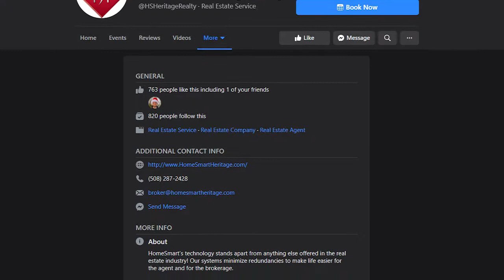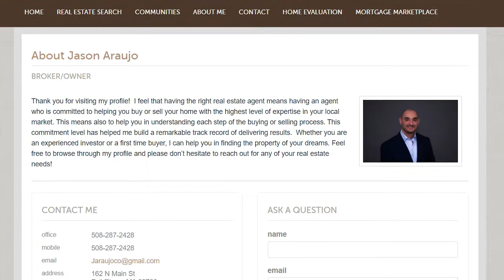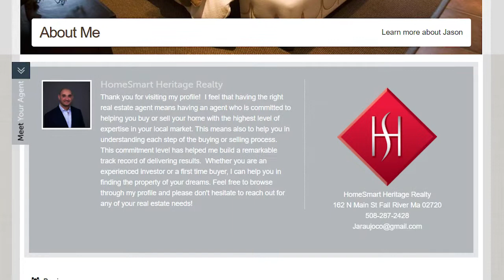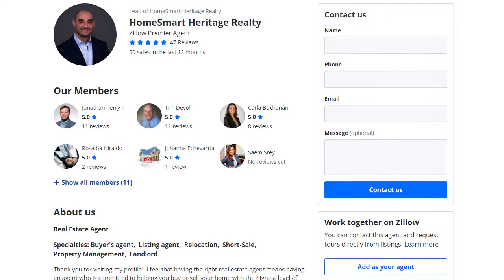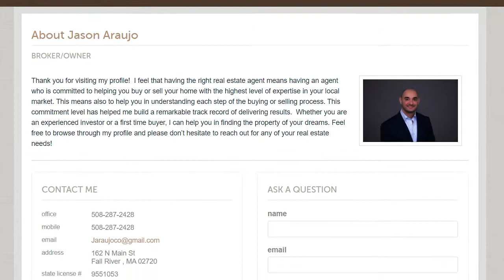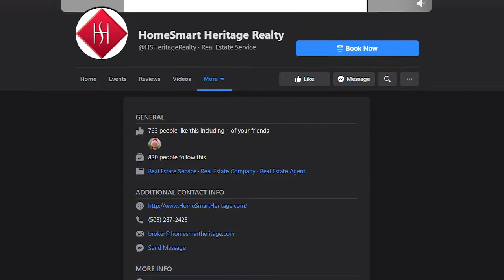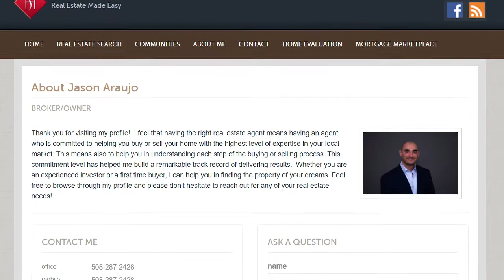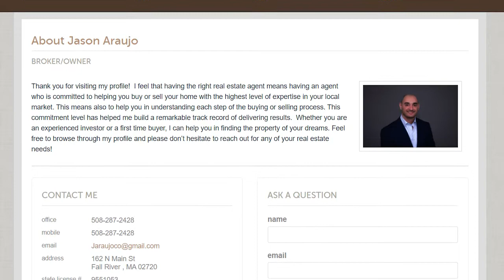Jason Araujo From HomeSmart Heritage Realty